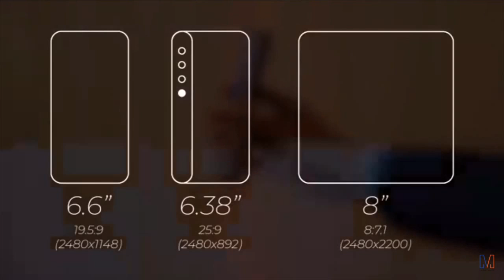Introducing Huawei Mate X hands on | Galaxy Fold Competition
This video is a quick look at the phone that will be competing with Samsung Galaxy Fold. This flexible Displays is a glance at what the feature is going to bring. 2 Flexible phone so far.

If you would like to see more videos of new tech and what they can do please like, Subscribe and click the bell icon to get notified when i upload videos. thank you